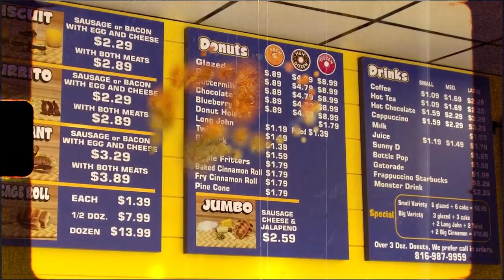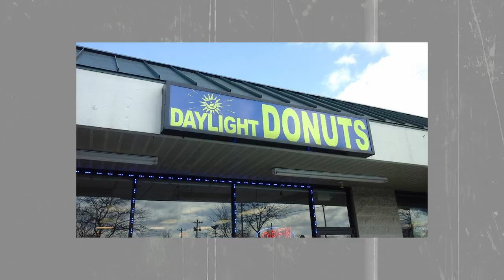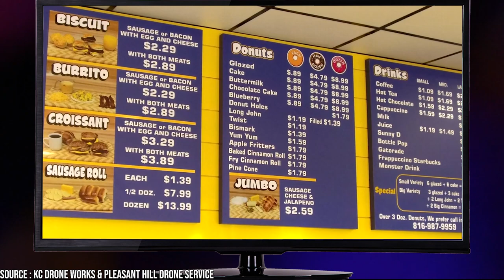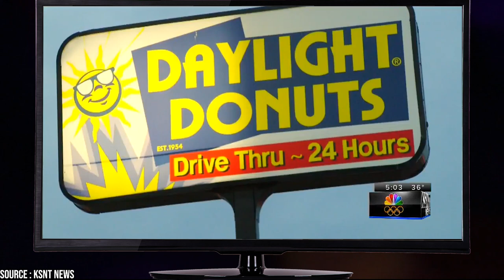The Secret Behind Daylight Donuts's Success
Get ready for a donut-filled adventure like no other! In this exciting video, we delve into the captivating world of Daylight Donuts. From their humble beginnings to becoming a global sensation, we uncover the secrets behind their mouthwatering creations. Join us as we explore the incredible variety of flavors, toppings, and fillings that make Daylight Donuts so irresistibly tasty. Discover the innovative twists they've added to their menu, from boozy donuts to sophisticated shakes that will leave you craving more. But it doesn't stop at donuts! We also unveil their delectable breakfast pastries and reveal the essential equipment that keeps their shops running smoothly. You'll be amazed at the breadth of their offerings. Throughout the video, we'll sprinkle in intriguing trivia and share surprising facts about Daylight Donuts' rich history. Get ready to be inspired by their entrepreneurial spirit and dedication to delivering the perfect donut experience. So, if you're a donut aficionado or simply looking to satisfy your sweet tooth, this video is a must-watch. Join us on this tantalizing journey and let the world of Daylight Donuts dazzle your taste buds and ignite your cravings! Are you ready? Let's dive into the irresistible world of Daylight Donuts!

How Did Daylight Donuts Get So Big?
The Untold Truth of Daylight Donuts
The Truth about Daylight Donuts
The Surprising History of Daylight Donuts
How Daylight Donuts Was Built
Unusual Facts About Daylight Donuts